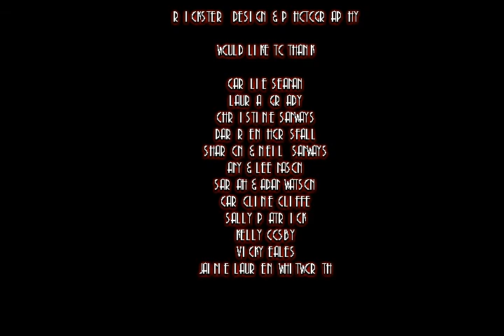RICKSTER DESIGN & PHOTOGRAPHY - PORTFOLIO